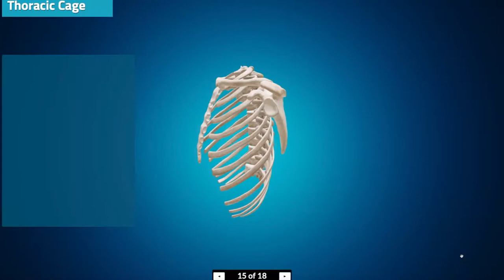How Online Students Learn Health Sciences in High School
Kiera, a student at K12 Destinations Career Academy of Colorado, loves her online high school and she especially enjoys the health sciences pathway she is taking. One reason may be because she gets to learn via an innovative interactive platform that features 3D models, animations, and simulations. Meet Kiera and get a glimpse of her engaging learning program!